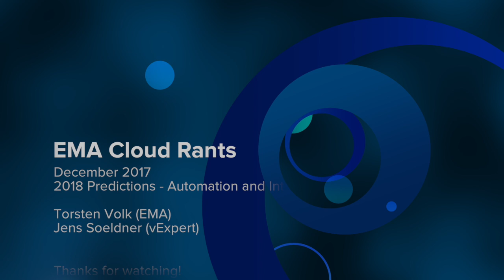EMA Cloud Rants - 2018 Predictions: Automation and Integration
While containers and DevOps are today's coolest conversation topics, in 2018 enterprises will need to finish their automation and integration homework. The role of Puppet, Chef, Ansible and other configuration management vendors will shift toward guarding compliance and ensuring consistency across clouds.